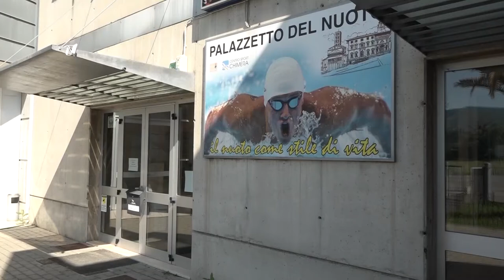Ghinelli sul palazzetto del nuoto. "Faremo rispettare le regole"